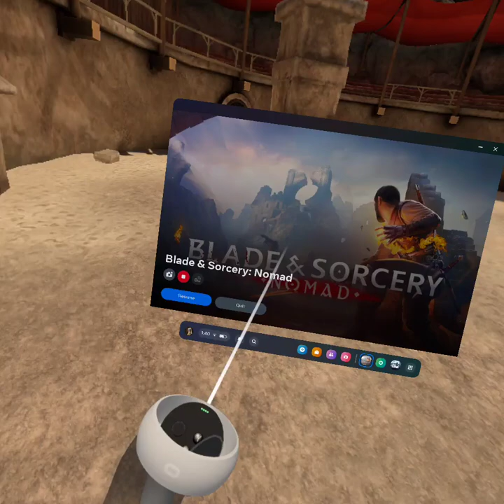Violence is wrong 354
Check out the time stamps for the highlights And vote on your favorites in the comments

0:00
0:30 ***
0:50
1:10
1:35 **
1:50 **
2:00 **
2:25 *
2:50
3:15
3:30 *
3:40 ***
4:00
4:20 **
4:50
6:00 ***
6:15 *
6:35 ***
7:24
7:45
7:55 ***
8:05
8:45 **
8:55
9:05 ***
9:25 ***
9:50
10:08 ***
10:25 ***
10:45
11:10 ***

Mods
Blade Summon
Extra animated U12
Painful Death SFX Nomad
Hanky's Chris Redfields Armor